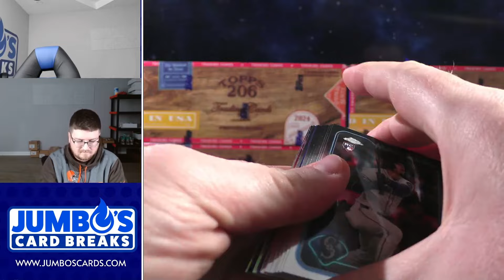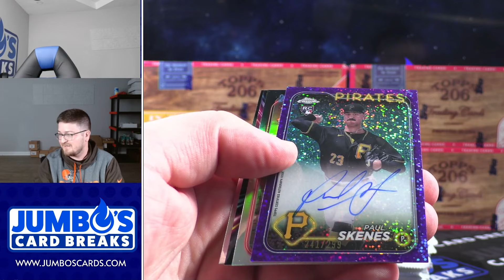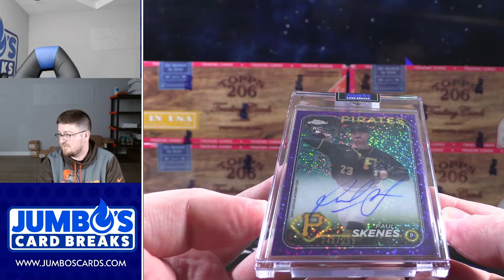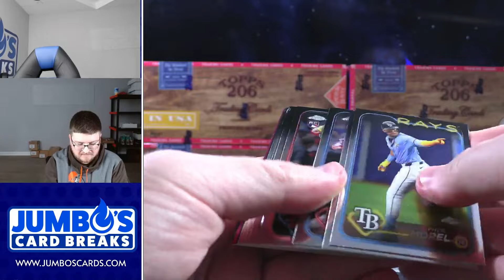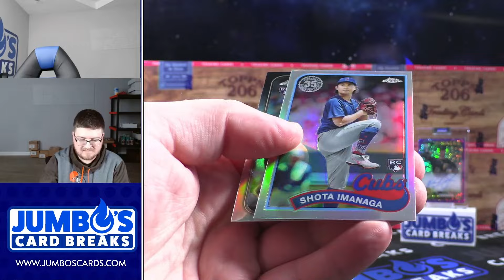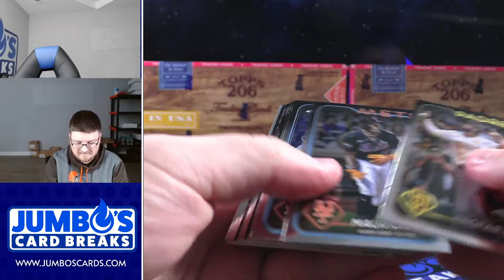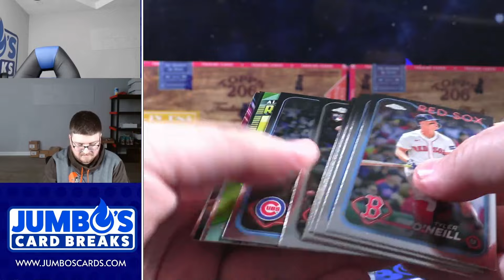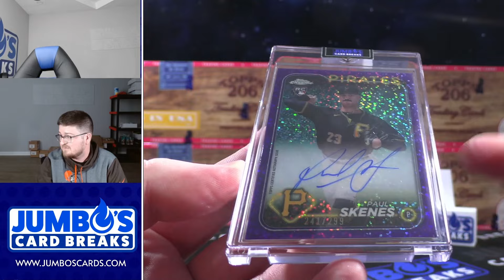Topps Chrome Update Jumbo Product Review! MASSIVE PAUL SKENES! We're Giving Away EVERY CARD!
We are giving away the contents of this box to one lucky breaker! Over the next week, 11-15/11-22, every break we run on our Youtube stream has a chance to win! After all the breaks on Friday, 11-22, we will run 4 seperate giveaways with the randomizer with all the break numbers from the week. Once the break # has been randomized, we will go back to determine what teams/spots/colors were in that break, and random the box off to someone in that particular break!

MASSIVE Paul Skenes Auto /299 out of this box and we're GIVING IT AWAY!